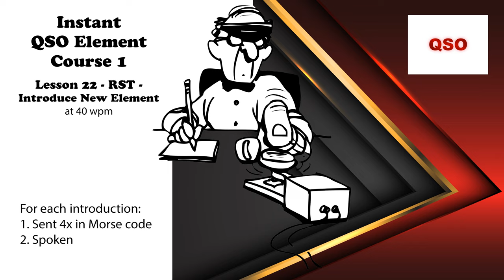Course 1 - Lesson 22 - RST - Introduce New Element